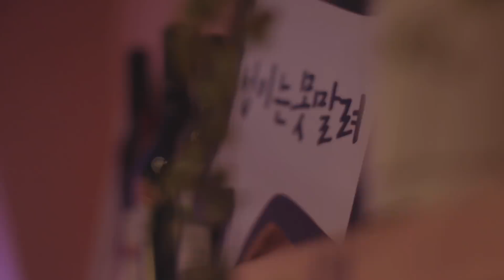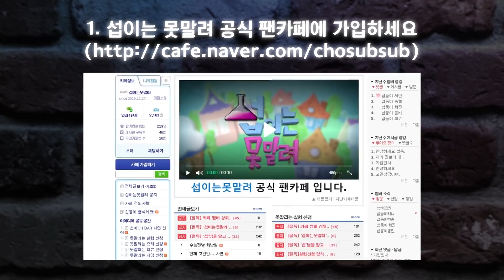노돌리의 이상형 월드컵, 우승자는?! [섭 OH BAR]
모든 폰트는
산돌 커뮤니케이션에 지원 받아 영상을 제작하고있습니다.